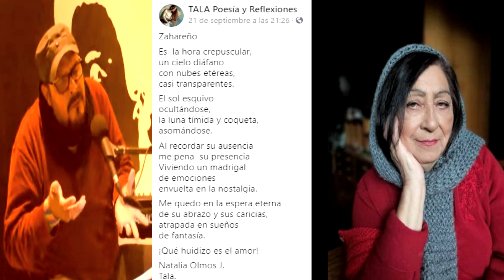Zahareño - N. Olmos/Gonzalez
Zahareño
Poema: Natalia Olmos - Chile
Música, Guitarra  y voz: